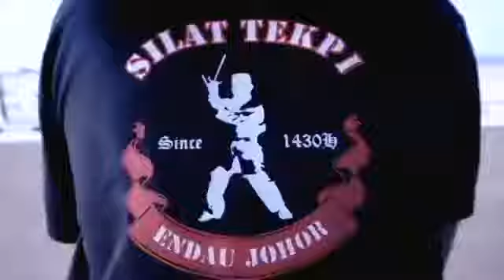Tekpi ~Silat Warisan Tekpi Endau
Silat Tekpi Warisan Endau